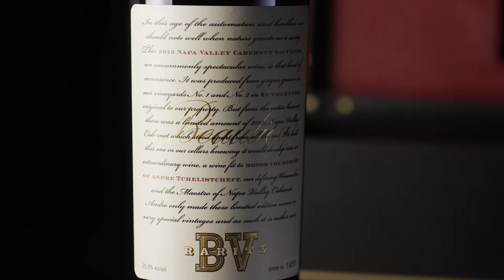TWE corporate hype reel